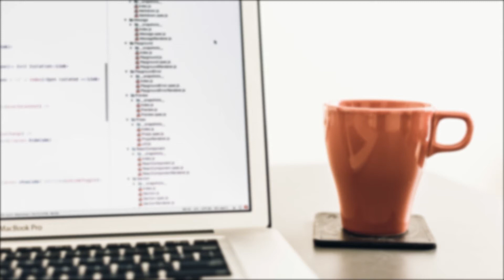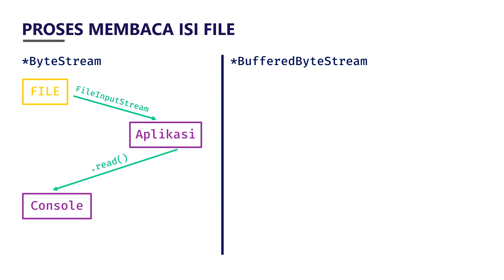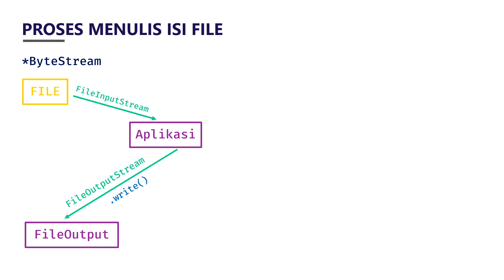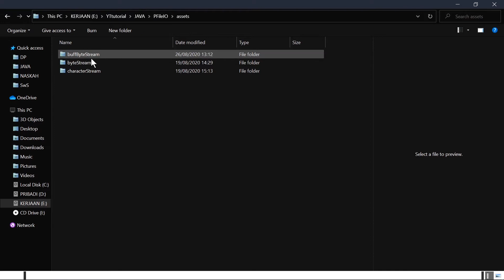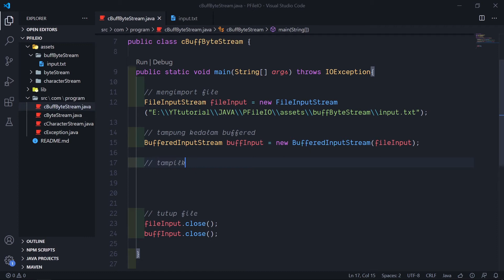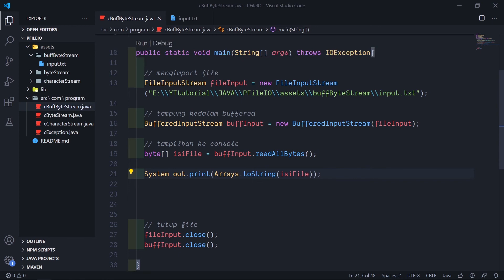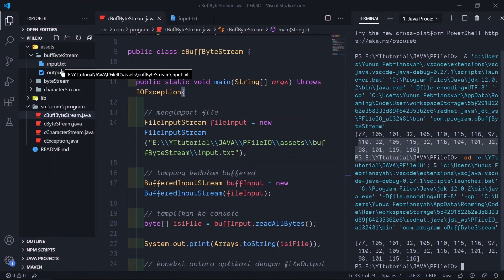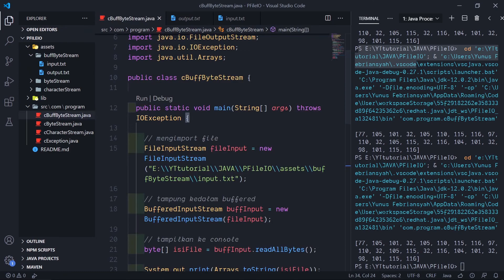#15 MENGOLAH FILE I/O dengan BUFFERED BYTE STREAM pada JAVA | ALGORITMA PEMROGRAMAN 2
Hai semuanya.
Divideo kali ini kita akan membahas tentang Buffered Byte Stream yang katanya lebih cepat daripada Byte Stream.
Apa itu Buffered Byte Stream? Bagaimana perbandingannya dengan Byte Stream? dan Bagaimana kodingannya?
Silahkan tonton video ini sampai selesai
Yang baik boleh deh donasi
Jika berkenan, follow instagram kami
Playlist Di Channel Study with Student